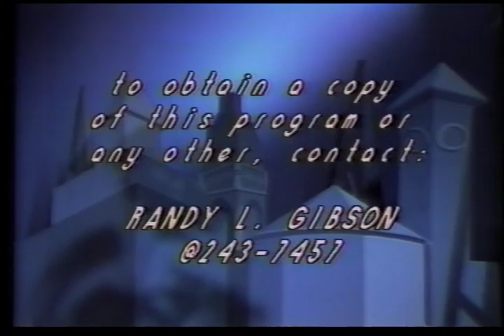A Middle East Peace: One View from Portland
Joshua Stampfer, rabbi, Congregation Neveh Shalom; Rodney Page, eecutive director, Ecumenical Ministries of Oregon; Frank Afranji, director, American-Arab Anti-Discrimination Committee, Oregon Chapter

"In early February, a group from the Northwest called 'Witnesses for Peace in the Middle East"" embarked on a fact-finding mission to Israel and occupied Palestinian territories.
Those on the mission began with three basic precepts--that negotiations should begin with elected representatives of the Palestinians; that negotiations should include the possibility of a Palestinian state; and that an international conference should be convened to get negotiations started. Many close observers of the Middle East disagree with these precepts.
The leadership and diversity of the tour members are represented by our speakers today.  Rabbi Stampfer, who led the tour, was asked by the Israeli consulate in San Francisco to cancel the trip.  Rev. Afranji is a Palestinian who is now a U.S. citizen working as a resource analyst for PGE.  They will discuss the group's goals, what they saw, how that affected their perceptions and views, and the group's future plans. "